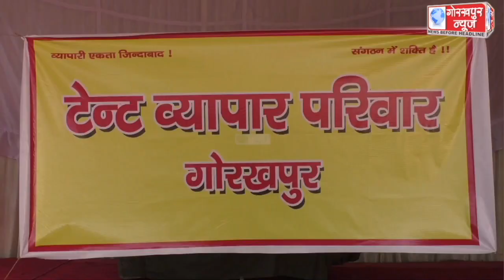टेंट व्यापारी परिवार के बैनर तले एकत्र हुए व्यापारियों ने सरकार से की मांग,रात्रि कर्फ्यू का समय बढ़ा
टेंट व्यापारी परिवार के बैनर तले एकत्र हुए व्यापारियों ने सरकार से की मांग,रात्रि कर्फ्यू का समय बढ़ा कर 12 बजे तक किया जाए